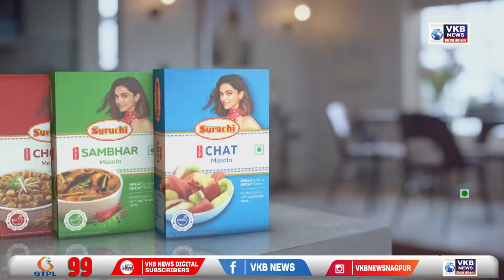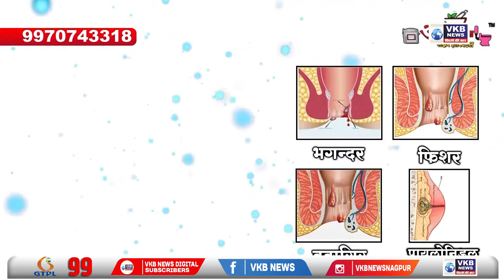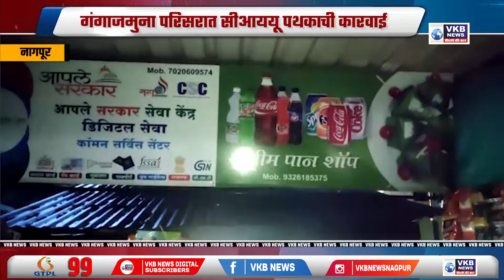आर्थिकदृष्ट्या दुर्बल घटकांना आरक्षण? घटनापीठासमोर आजपासून सुनावणी सुरू | Marathi Morning